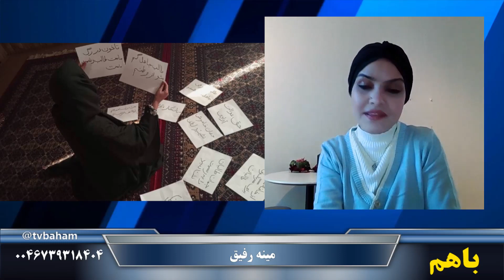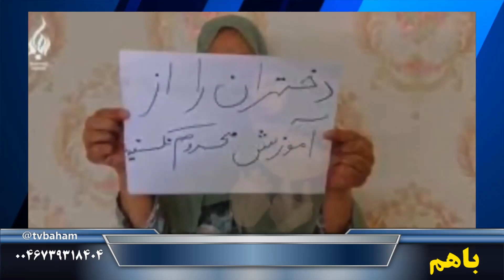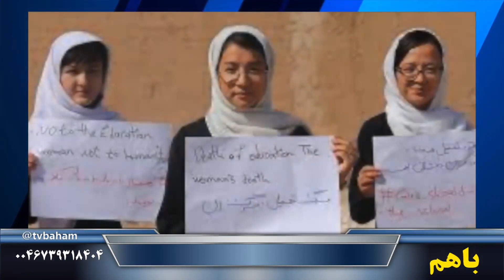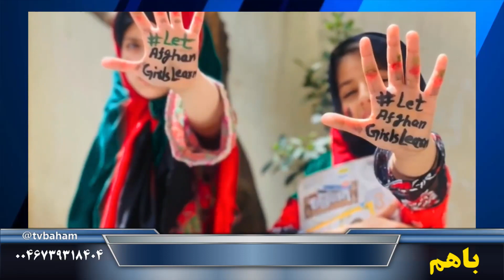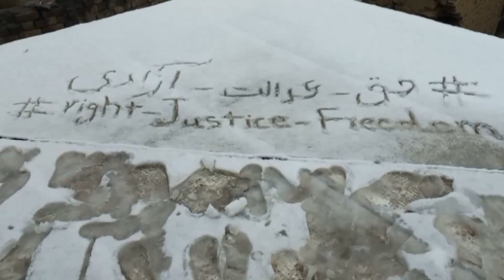باهم: از خانه تا خیابان سرنگون باد طالبان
باهم
تهیه شده در تلویزیون کانال جدید
🔺از خانه تا خیابان سرنگون باد طالبان
مهمان برنامه: مینه رفیق
تهیه کننده و مجری: سیامک بهاری
مسئول فنی: جمیل فرزان
۳۰ دی ۱۴۰۱ - ۲۰ ژانویه ۲۰۲۲